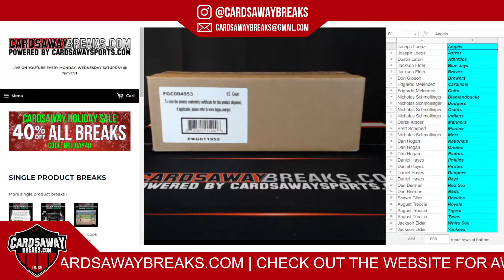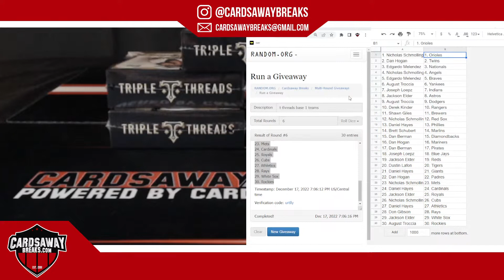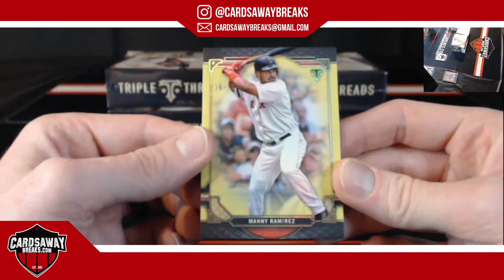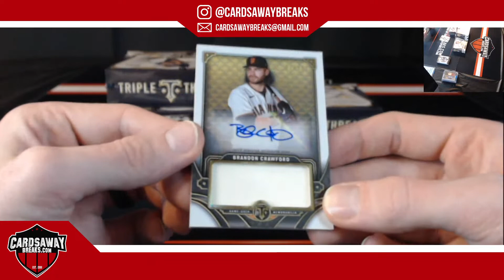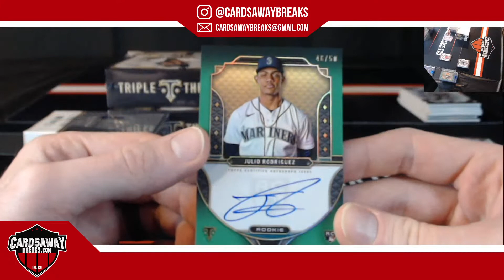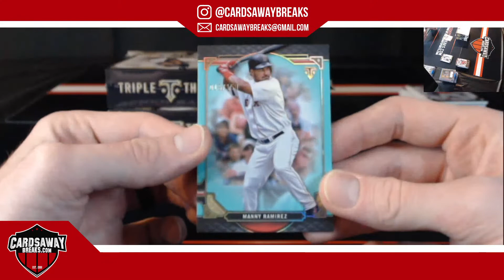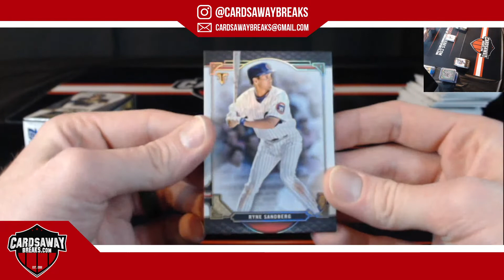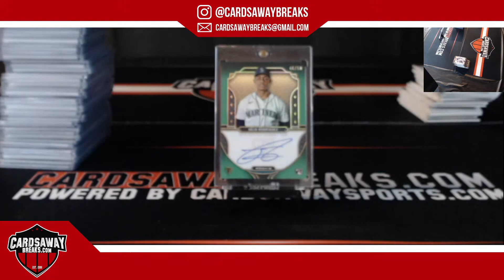Triple Threads Baseball Rt #1